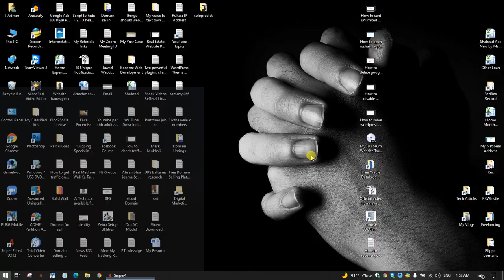Part 5 Last - Abrunza Monestery - Mission 5 - Sniper Elite 4